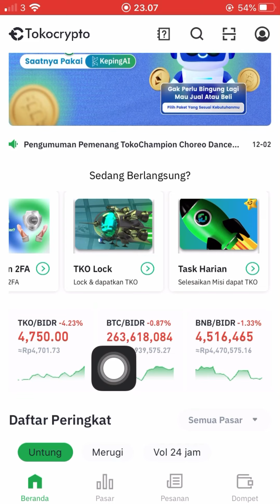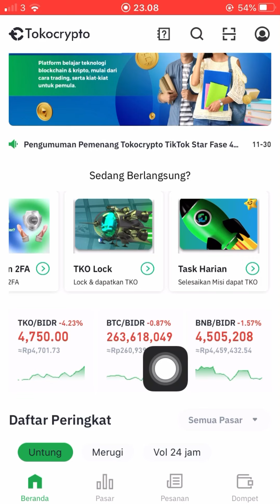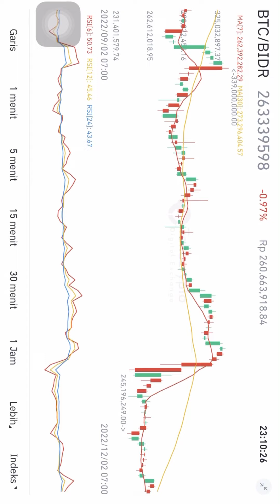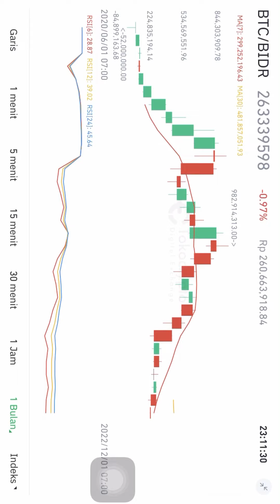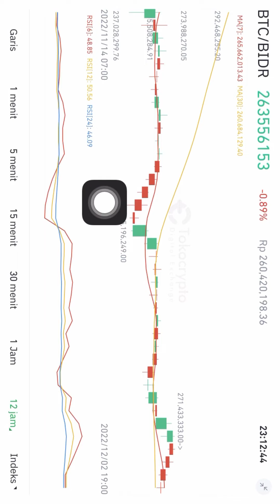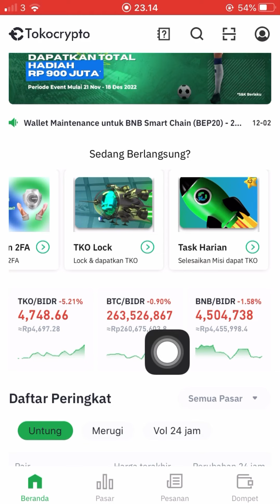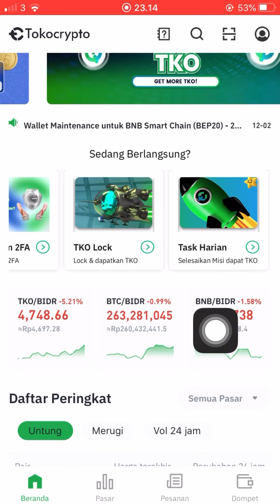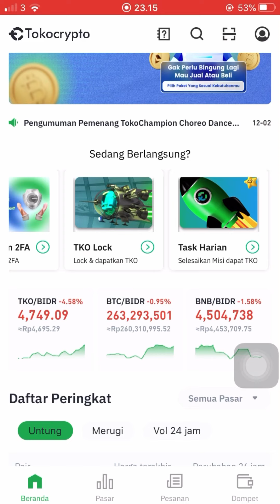Detik detik pakai teknik nyicil bitcoin untung besar wkwk